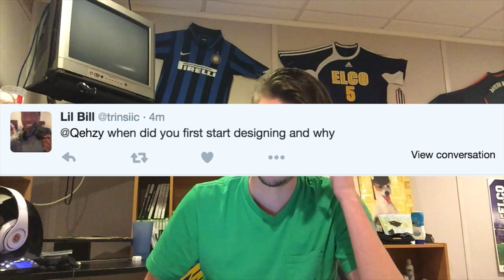QnA #1 with Qehzy!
You guys always want to see the dude behind the voice. Well here you go! Be sure to drop a like ;D